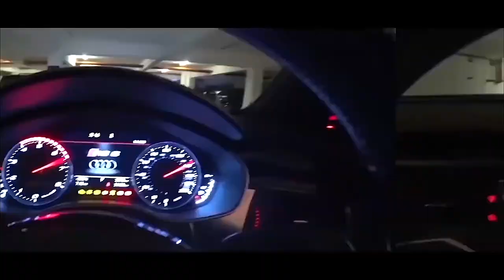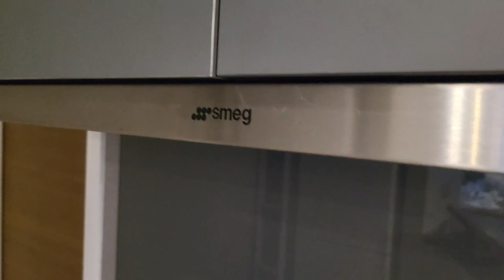Property Review: Aria Luxury Residence @ Kuala Lumpur | Estatemalaysia.com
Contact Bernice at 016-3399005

0:00 Aria Residences view
0:14 Intro
0:35 Building entrance
0:44 Parking
1:29 Lobby
2:15 Pick up area
2:53 Units sizes
3:51 1,100 sqft unit walkaround tour
12:02 KL downtown view
12:42 1,500 sqft unit walkaround tour
18:57 Facilities
23:32 Garden
24:25 Sky deck
27:02 Final thoughts
27:45 Outro

Win 1 Year Supply of Little Joe products! Purchase EvoClub X Little Joe Limited Edition Air Freshener follow @littlejoe.my & @aurizn IG; post and IG story with the purchase and tag us!